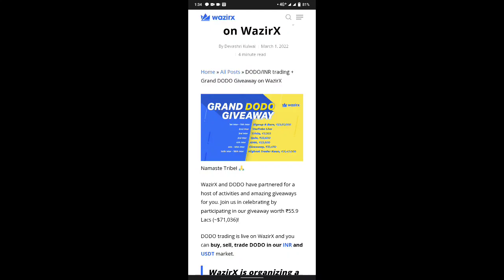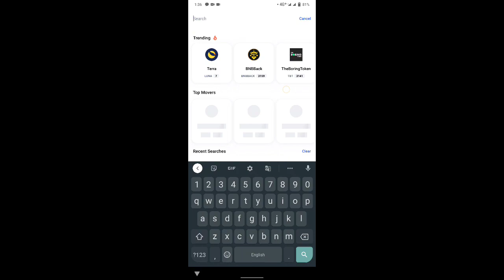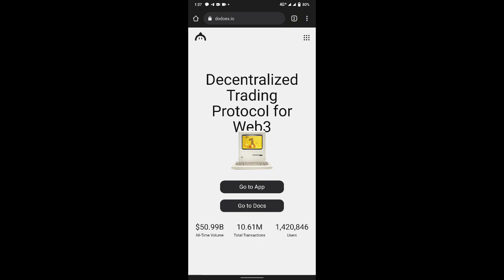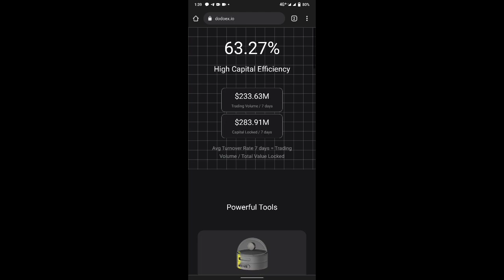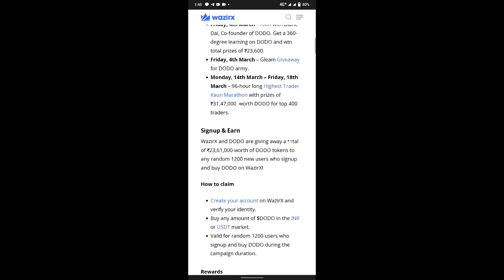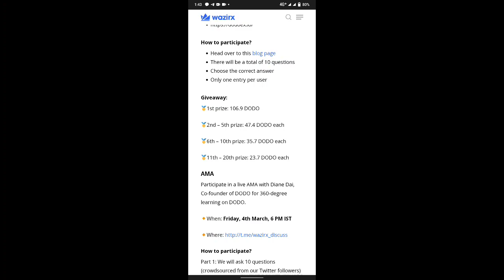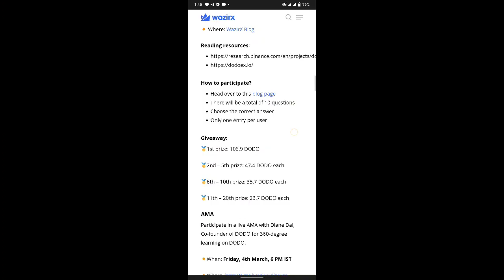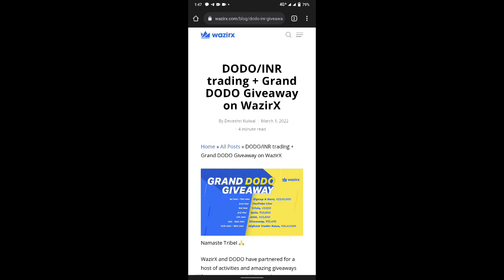Grand DODO Giveaway WazirX in kannada | What is DODO Explained In Kannada | DODO LISTING IN WAZIRX 🔥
WazirX
vite Explained in Kannada
Online kannada crypto currency
what is vite in Kannada
vite in Kannada
vite WazirX crypto in kannada